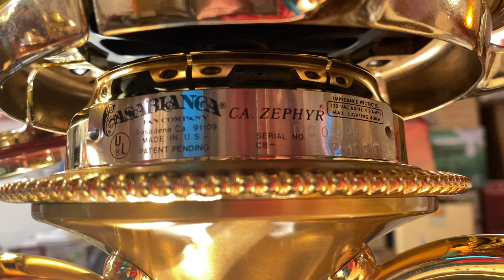Casablanca California Zephyr Gallery Edition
What we see here is a Casablanca California Zephyr Gallery Edition ceiling fan, model 2602T, polished brass motor unipacked with B518 high gloss rosewood blades and KG3E-2 light kit, made by Italian lighting manufacturer F. Fabbian Illuminazione, dated April 2, 1993, the final year for the model.
The California Zephyr was first introduced in 1989. It was Casablanca's first model to be designed by esteemed industrial designer Richard Holbrook, modeled after the streamlined California Zephyr railcars.